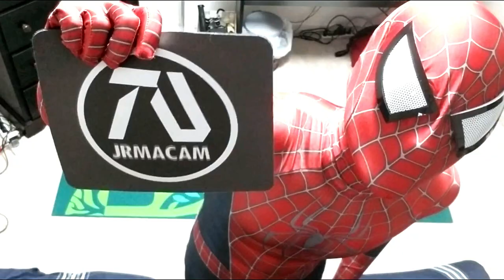Spiderman does a home full body workout(Parody)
This is a Spiderman parody where he will do a work out at home! I hope you enjoy.

What's up! What's up! What's up! my name is JR Macam and I like making entertaining, funny and motivational videos. I personally don't believe in coincidence,  I believe you discovered this channel for a reason! And of course also feel free to check out my videos on my channel!